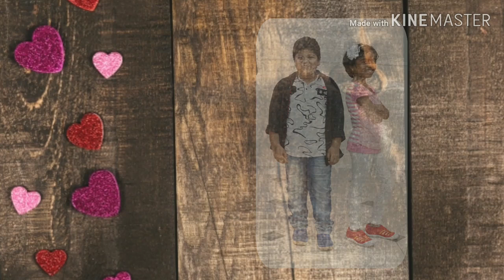Rowdy baby song by dreams kids